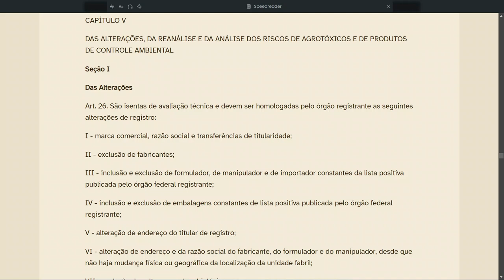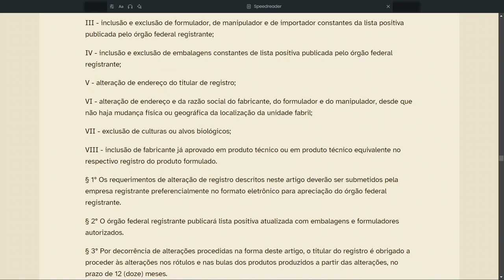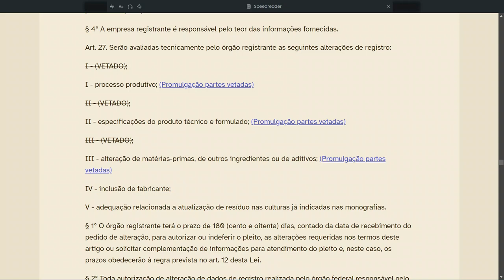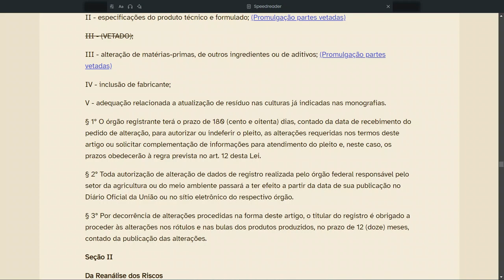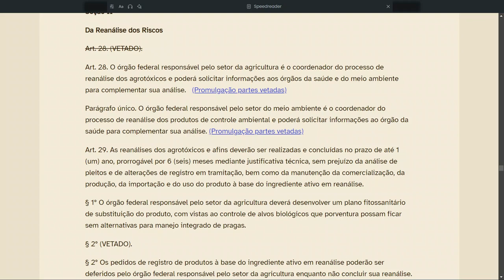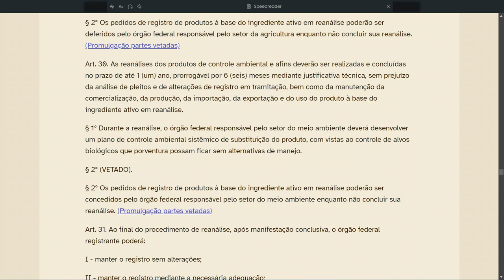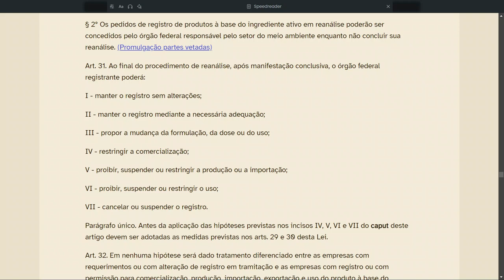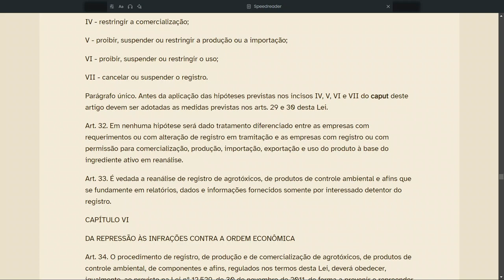Nova lei dos agrotóxicos n. 14785 Capitulo V - Das alterações e da reanálise de riscos